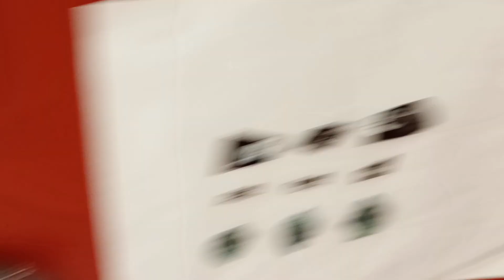) WHEN i FOUND out (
descripción:
Carve's album design & my favorite tricky album design
TOOKEN APART & RE-PLACED.

*komplaining included